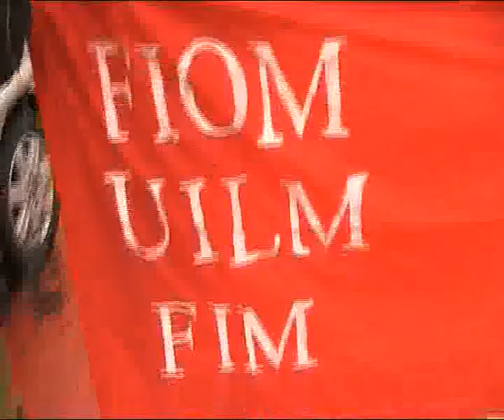G Carraro 3 nov 09